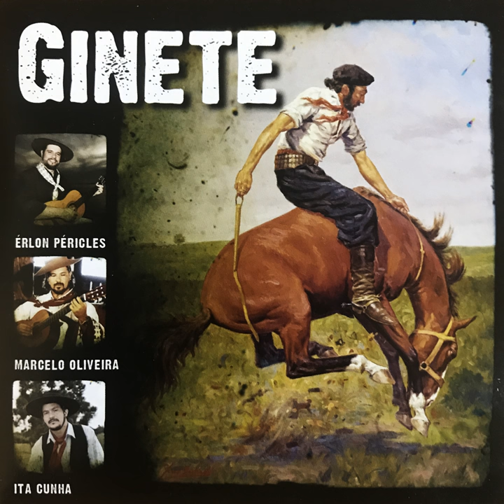Ginete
Ginete · Marcelo Oliveira

Music Publisher: ACIT RS